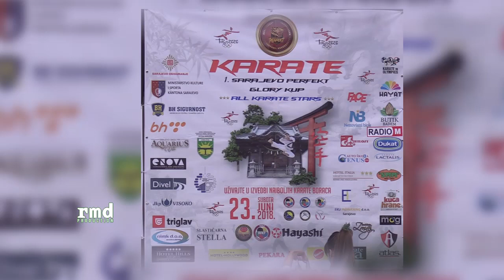KARATE - Armin Topalović - 1. SARAJEVO PERFEKT GLORY KUP ALL KARATE STARS / RAZGOVOR